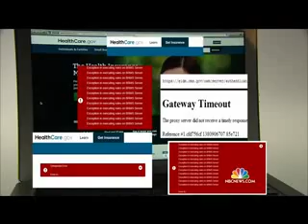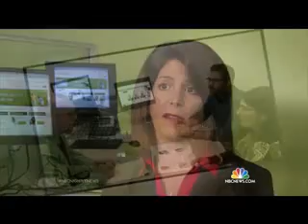NBC's Brian Williams Reports White House Will Delay Obamacare Individual Mandate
Brian Williams opened NBC Nightly News Wednesday evening with the breaking news that the Obama Administration is planning to move the deadline for individuals to sign up for health care as part of the Affordable Care Act up to six weeks due to ongoing problems with the HealthCare.gov website.

NBC News reporter Tom Costello delivered the details to Williams. "The White House tells NBC News it plans to move the deadline for individuals to be required to buy health insurance by as much as six weeks," Costello said. "As the law stands now, to avoid a tax penalty the uninsured need to start the process by February 15th. With this change the administration is trying to allow people to start the enrollment process by March 31st to avoid any financial penalty."

Costello added that the work to fix the website problems is a "top priority" for the White House. The news comes one day before congressional hearings into what went wrong with the website are set to begin.

According to NBC, the lead federal contractor CGI "will testify that the website passed eight technical reviews prior to going live on October 1st, but also that a late government decision to require customers to register their personal information before they could check insurance prices contributed to the glitches."